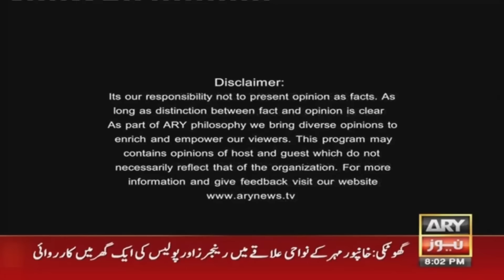Off The Record | Kashif Abbasi | ARY News | 20th September 2023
(Current Affairs)

Host:
- Kashif Abbasi

Guests:
- Ather Kazmi (Analyst)
- Aamir Ilyas Rana (Analyst)
- Mustafa Nawaz Khokhar (Senior Leader)

"Leaders' narratives change at night after evening meetings," Khokhar's big revelations

"Chairman PTI se logo ne umeed bandhi tou unhone. ," Analyst Aamir Rana's critical analysis